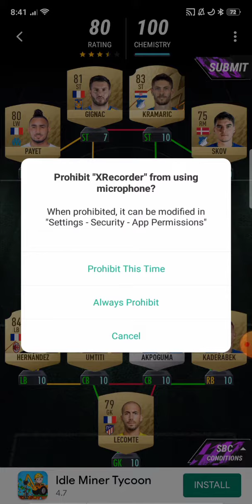BUNDESLIGA HYBRIDS SBC SOLUTIONS || ALL 8 SBCS (Easiest Possible Way) || MADFUT 22 (FIFAMAN123)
BUNDESLIGA HYBRID SBCS || ALL 8 SBCS || SBC SOLUTIONS (Easiest Way Possible) || MADFUT 22

Today we are completing all of the NEW BUNDESLIGA HYBRID SBCS

Follow me for more:
Share So Everyone Can See This Epic Glitch!

BUNDESLIGA HYBRIDS MADFUT
BUNDESLIGA HYBRIDS MADFUT 22
MADFUT SBC
NEW MADFUT SBCS MADFUT 22
BUNDESLIGA HYBRIDS Objective SBC SOLUTION MADFUT

CHAPTERS :

TOPICS COVERED :

BUNDESLIGA HYBRIDA MADFUT
MADFUT SBC
BUNDESLIGA HYBRIDS OBJECTIVE SOLUTION MADFUT
How To Do BUNDESLIGA HYBRIDS madfut
BUNDESLIGA HYBRIDS  mad fut sbc
Madfut 22
Sbc BUNDESLIGA HYBRID
Madfut 22 Sbc solutions
New sbc
SBC MADFUT
OBJECTIVES BUNDESLIGA HYBRIDS SBC
OBJECTIVES BUNDESLIGA HYBRIDS SBC MADFUT
OBJECTIVES BUNDESLIGA HYBRIDS MADFUT SBC
BUNDESLIGA HYBRIDS MADFUT SBC SOLUTIONS
BUNDESLIGA HYBRIDS SBC SOLUTION/MADFUT 22
HOW TO GET BUNDESLIGA HYBRIDS  / SBC SOLUTIONS IN MAD FUT 22
MADFUT BUNDESLIGA HYBRIDS
PACFUT 22
PACWYN 22
Bundesliga Hybrids Sbc MADFUT 22
Sbc MADFUT
New Sbc
Bundesliga Hybrid Sbc
Bundesliga Hybrids
Bundesliga
Hybrids
Bundesliga Hybrids MADFUT
Bundesliga hybrids Objective
Madfut icon Objectives 22
Objectives Madfut icon
Objectives MADFUT Icon
madfut icon Madfut
madfut icon
Bundesliga Hybrids
Bundesliga Hybrids  objectives
Bundesliga hybrids Objectives MADFUT Future Icon
Bundesliga Hybrids Madfut
All Bundesliga Hybrids Sbc
Hybrids Madfut Sbc
Bundesliga Hybrids Madfut
MADFUT Sbc
Bundesliga Hybrid Sbc
Madfut icon Sbc
Objectives Bundesliga Hybrid
Objectives Madfut icon
Bundesliga Hybrid Objectives Sbc Solution Madfut 22

Madfut 22 , Pacybits 22 , Pacwyn
Sbc  , Sbc solution, Madfut Sbc
Pacfut 22, Pacfut , Pacybits , PACYBITS 21 , Pacybits Giveaways , Pacwyn giveaways, Pacwyn top 100
Pacwyn 23 , Pacwyn , Pacwyn Packs , Pacwyn Sbc, Pacwyn Solutions. Pacwyn Hack, Pacwyn Glitch , Pacwyn fred pack , Pacwyn new gamemode , Pacwyn 22